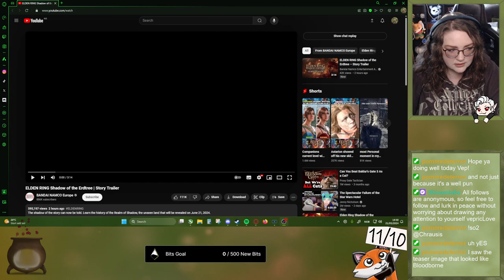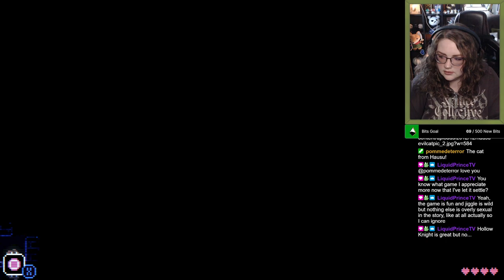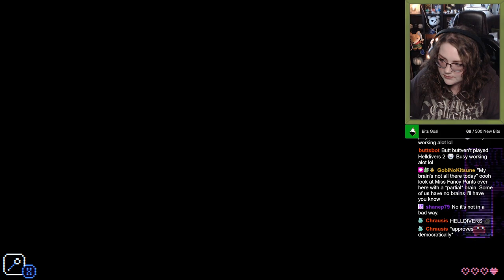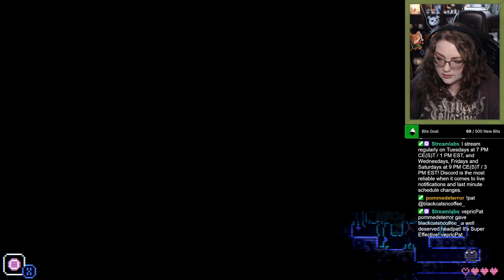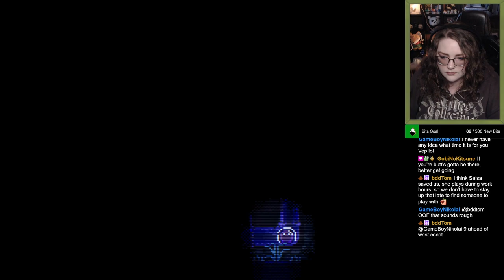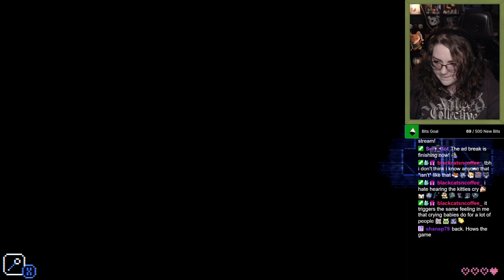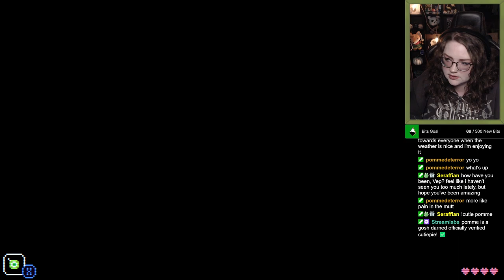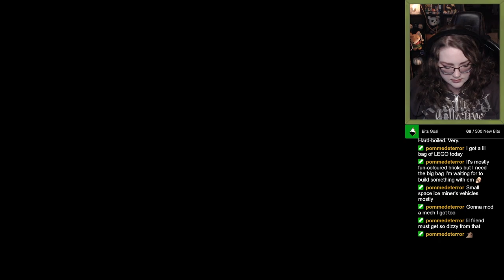Animal Well - Getting chased in games is scary, okay? (1st playthrough)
Part 2:
Today was nerve wracking and stressful. I don't do well (no pun intended) with being chased in any games. But I am definitely enjoying the game a lot nonetheless!

I have had my eye on this little metroidvania since it was first announced during a showcase about a year ago, and was very happy to see that it was released a few days ago!
I do love indie, metroidvanias and good sound effects and music in games, so this seemed like it would be a nice little game for me.